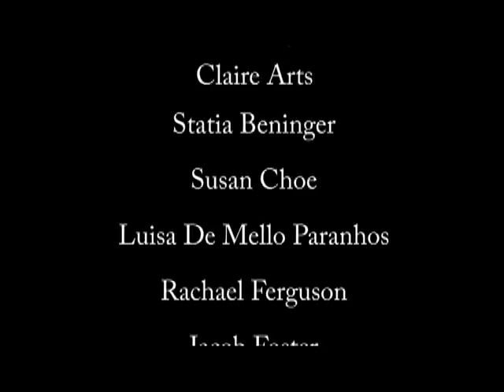What if girls acted like guys?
This year production class was mostly ladies so we it might be fun to turn things around and create a gender parody video, where the girls acted like the guys at the school with some minor exaggeration for fun.